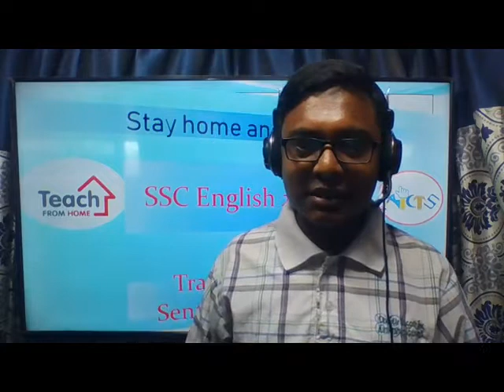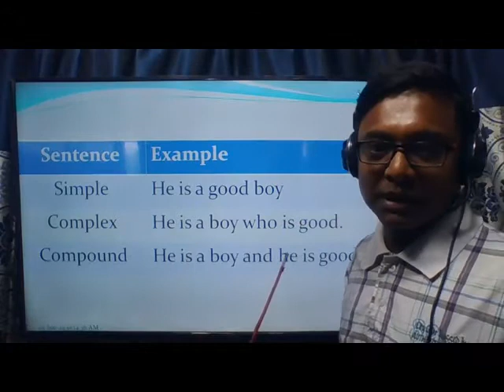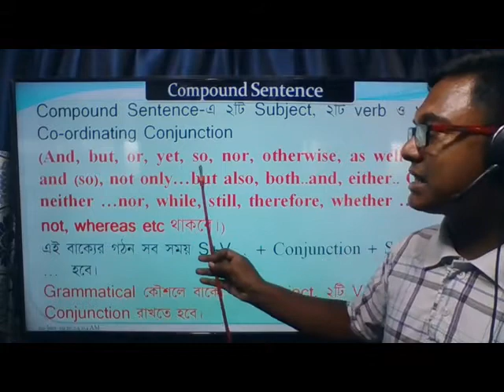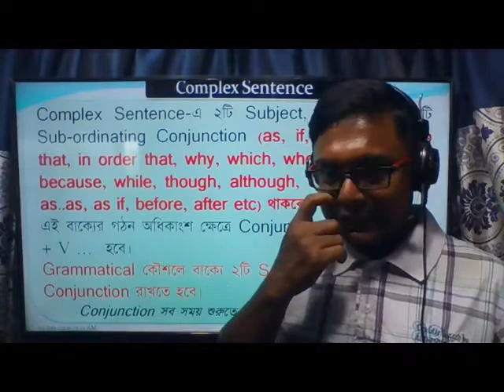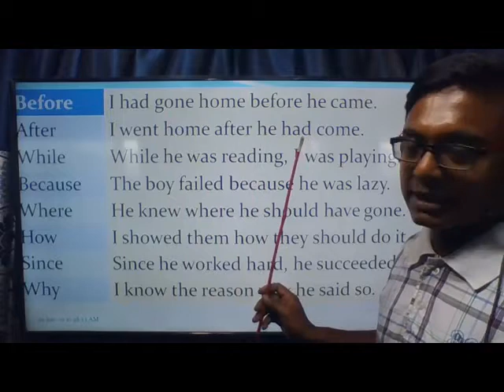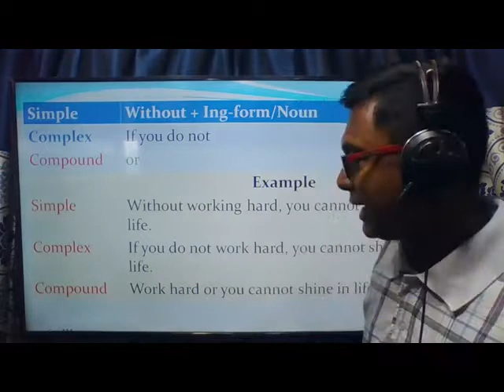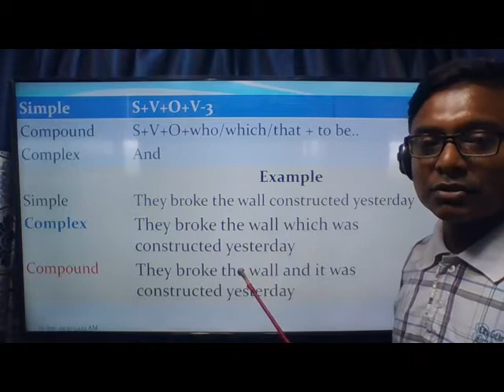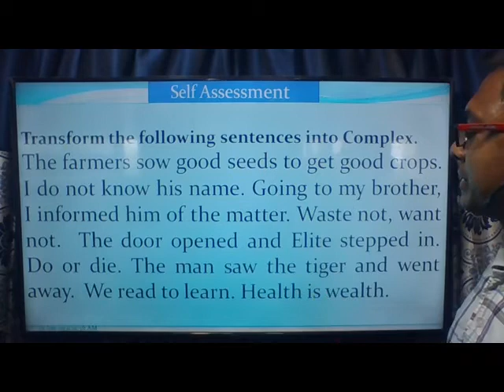নবম ও দশম শ্রেণি ।। ইংরেজি দ্বিতীয় পত্র ।। বিরামপুর আইসিটি স্কুল।।